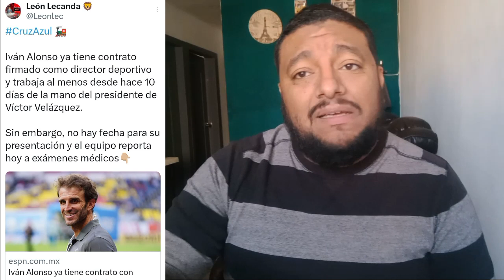cruzazul🔥INICIA LA PRETEMPORADA| ALONSO SIN FECHA DE PRESENTACIÓN| BILLY AMENAZA CON REGRESAR🔥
Desde la libreta:
- Walter Dru (@WalterDru08)

Twitter.com/mrcomunicologo

fichajes confirmados
refuerzos confirmados
rumores y fichajes
rumores confirmados
fichajes chivas
rumores chivas
fichajes america
refuerzos america
fichajes pumas
fichajes atlas
fichajes toluca
fichajes confirmados toluca
refuerzos toluca
fichajes monterrey
fichajes tigres
rumores tigres
rumores para tigres
fichajes pachuca
fichajes tijuana
fichajes xolos
refuerzos tijuana
refuerzos xolos
rumores tijuana
rumores mazatlan fc
fichajes mazatlan
fichajes santos
fichajes necaxa
refuerzos necaxa
rumores necaxa
altas y bajas necaxa
fichajes puebla
refuerzos puebla
fichajes leon
fichajes queretaro
refuerzos queretaro
rumores queretaro
bombazo chivas
bombazo america
bombazo cruz azul
bombazo tigres
bombazo monterrey
bombazo pumas
jugadores transferibles
jugadores monedas de cambio
intercambio chivas
intermcabio america
intercambio cruz azul
intercambio tigresa
intercambio monterrey